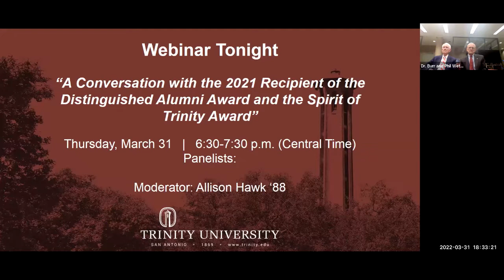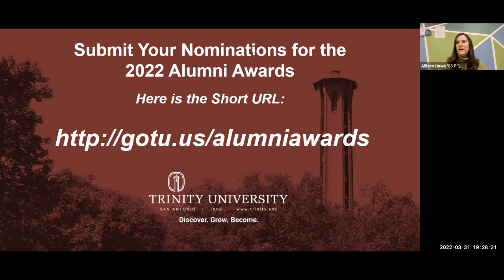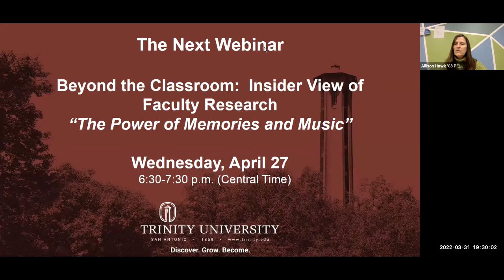What Did You Learn at Trinity? | Learning TUgether Webinar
Recipients of the 2021 Spirit of Trinity Award, Phil Wetz '73, P'11, and the Distinguished Alumni Award, Aisha Sultan '96, P'25, talk about their time at Trinity, the things that shaped them, and the faculty members who challenged them to bring out their best. The conversation is moderated by Allison Hawk '88, P'19, and features the awardees' beloved professors Dr. Dick Burr and Dr. Sussan Siavoshi.

This webinar originally aired on March 31, 2022.